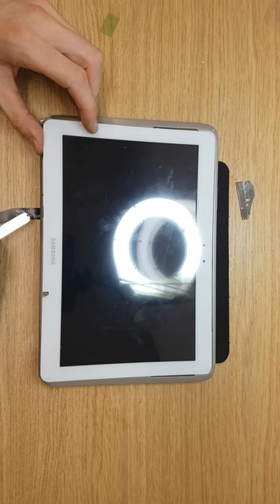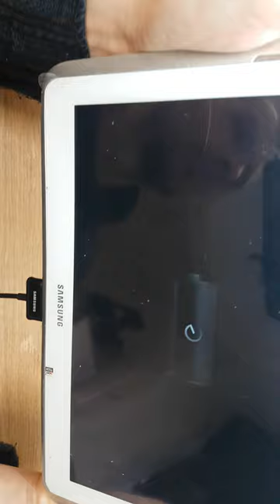How to install new touch screen and assemble tablet Samsung N8000